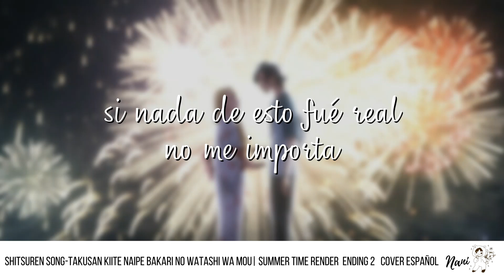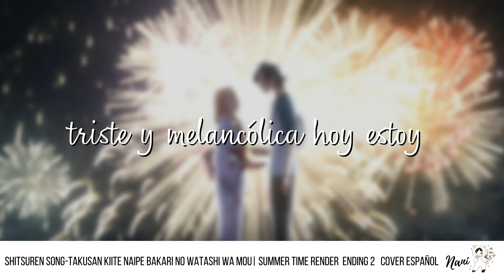Summer Time Render Ending2 | Shitsuren songu takusan kitte- Riria (cover en Español nani)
No pude evitar adaptarla jsjsjs y por ende hacerle cover, si les gusta hago full y con instru sin piano u.u... mientras... *llora en el rincón*

CRÉDITOS:
❀Voz, adaptación, edición de audio y vídeo: Nani.

❀Original: Riria

❀Anime: Summer Time Render

Sígueme para estar más en contacto ▬▬▬▬▬▬▬▬▬▬▬▬▬▬▬▬▬▬▬ Descargo de responsabilidad de derechos de autor En virtud de la Sección 107 de la Ley de derechos de autor de 1976, se permite el "uso justo" para fines tales como críticas, comentarios, informes de noticias, enseñanza, becas e investigación. El uso justo es un uso permitido por el estatuto de derechos de autor que de otro modo podría estar infringiendo. El uso sin fines de lucro, educativo o personal inclina la balanza a favor del uso justo.